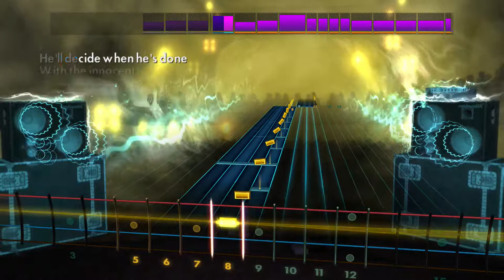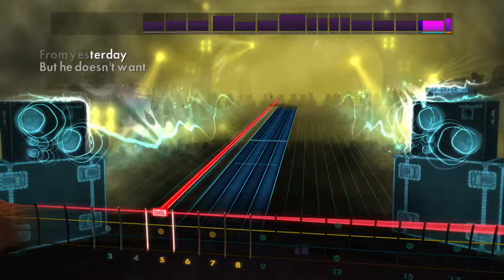Rocksmith Remastered ~ From Yesterday by Thirty Seconds to Mars ~ Bass ~ 100%